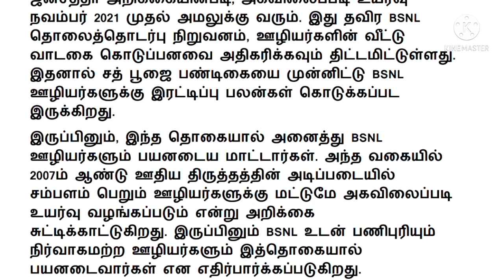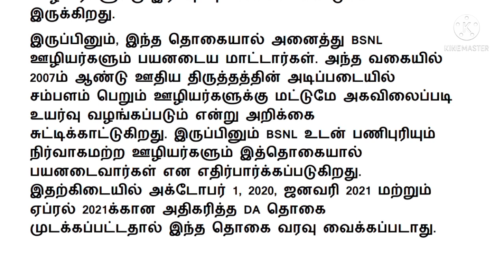7th pay commission / மத்திய அரசு ஊழியர்களுக்கு சத் பூஜை பம்பர் பரிசு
7th pay commission / மத்திய அரசு ஊழியர்களுக்கு சத் பூஜை பம்பர் பரிசு